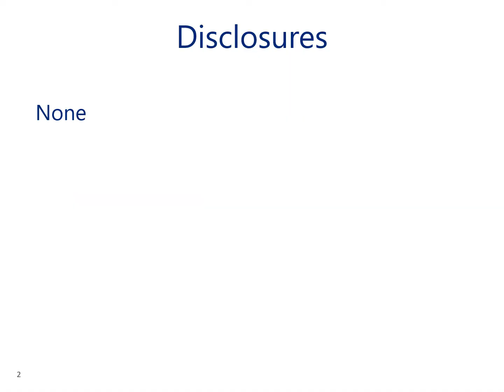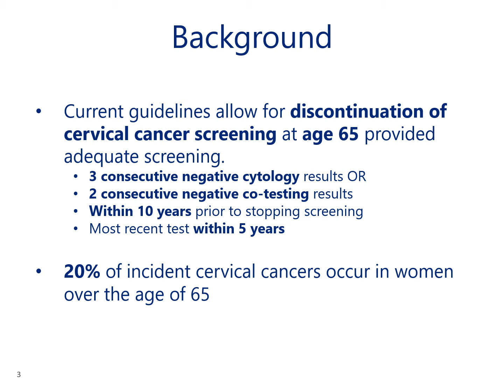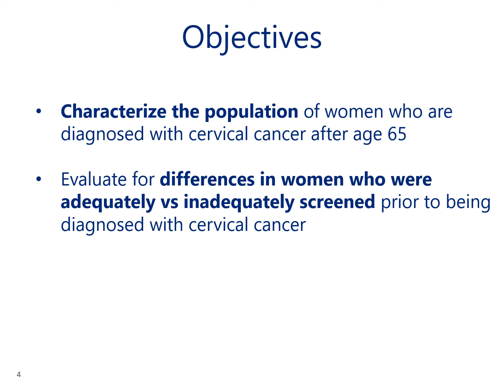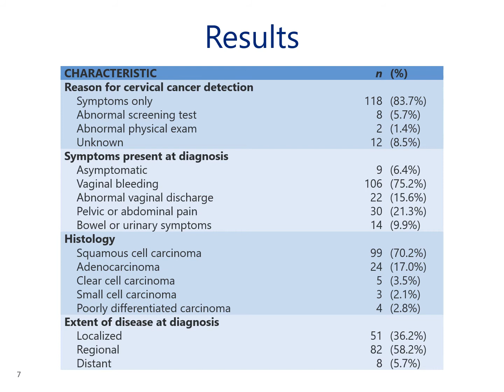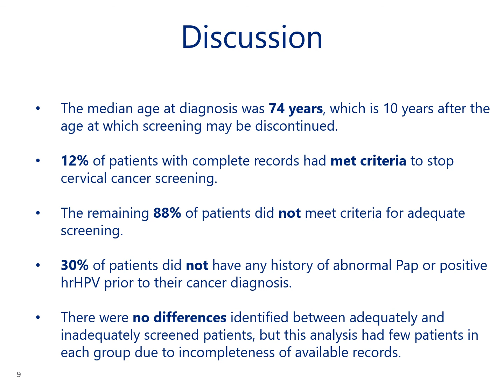Poster 12: Characterization of Women Diagnosed with Cervical Cancer at Age 65 or Older, Jaime Kiff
Characterization of Women Diagnosed with Cervical Cancer at Age 65 or Older, Jaime Kiff, BS, Oregon Health and Science University